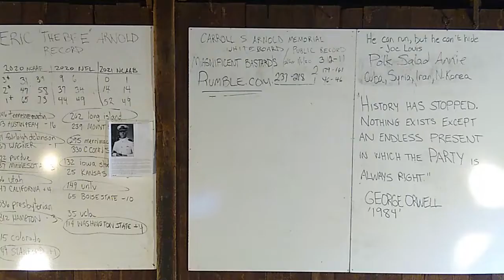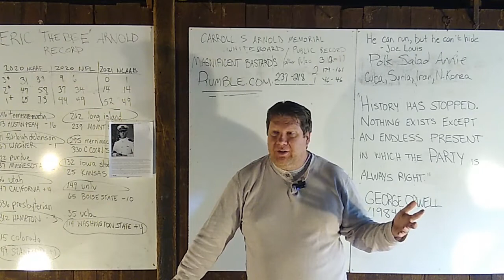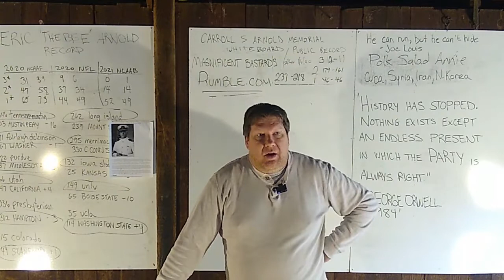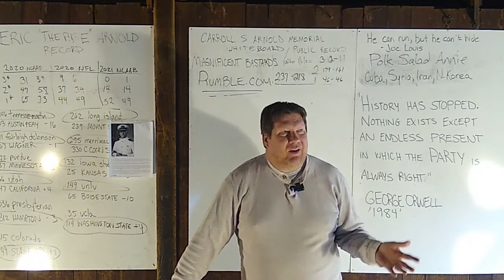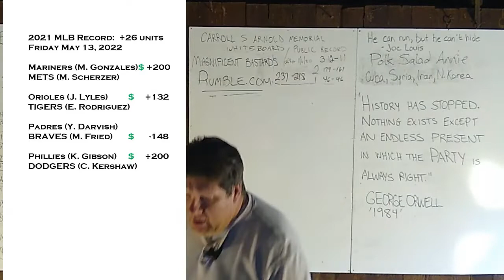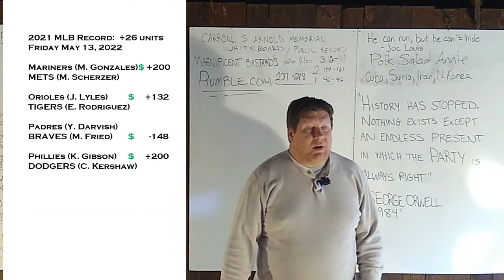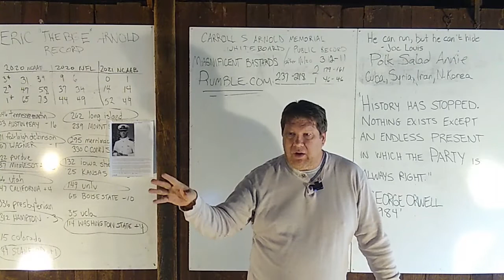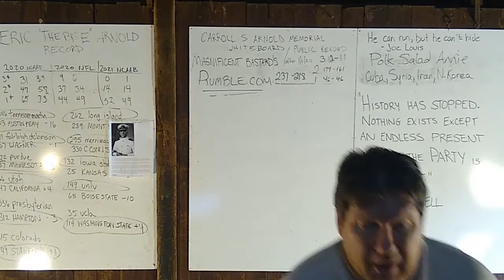Free MLB Picks for Fri., May 13, 2022, from Eric Arnold's Sports Barn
Greetings, viewers.  In this episode, I briefly eulogize the Philadelphia Sixers.  I tell you about a great idea I had for a political podcast, and finally we have four (4) picks.  Those games are:

1)  mariners vs. METS;
2)  orioles vs. TIGERS;
3)  padres vs. BRAVES;
4)  phillies vs. DODGERS.

There's a winning streak around here somewhere.